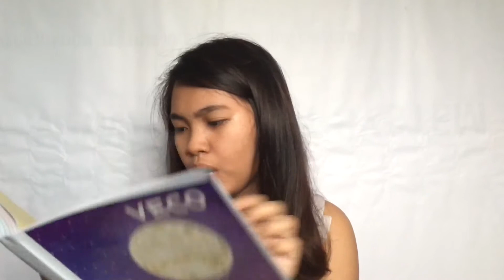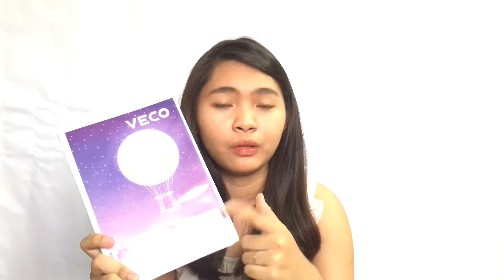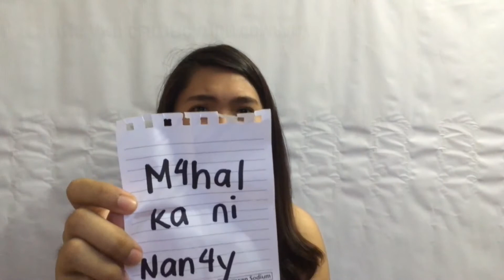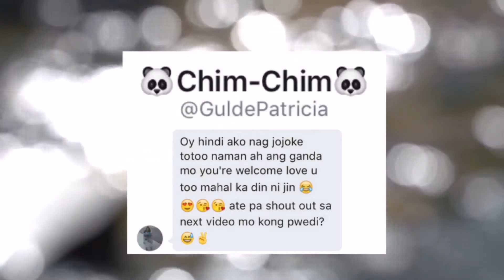WHAT'S IN MY SCHOOL BAG + BACK TO SCHOOL HAUL + SHOUTOUT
TRACK INFO:
• Playful (Imovie)
SOUND EFFECTS:
• Black pink BOOMBAYAH

Hi Guys! Elisa Here :)
In this channel, I do some Beauty videos, Vlogs, Lifestlye videos, DIY's, Song Cover and Challenges.